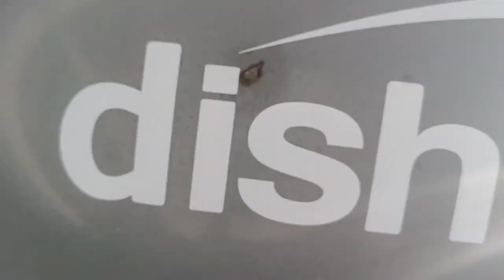Aaj to maja aagya || WadiyonKBeech